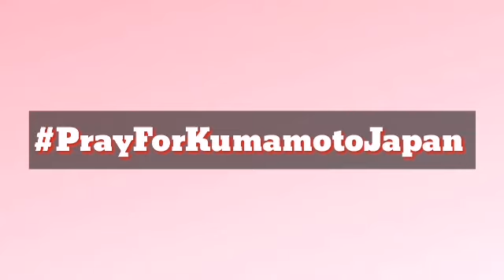Kumamoto Japan Heavy Rain Cause Landslide!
So Sad Na Sa Kabila Ng Pandemic Na Kinakaharap natin Ngaun Sumabay Pa Ang Malakas Na Ulan Kung Saan Nag Karoon ng Pag Apaw Ng River At Pagkakaroon Ng Landslide.